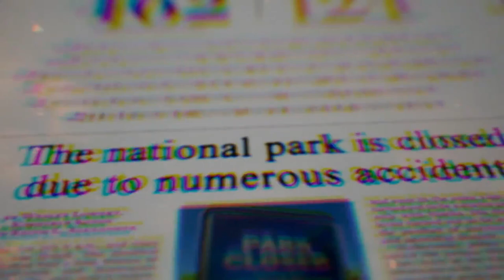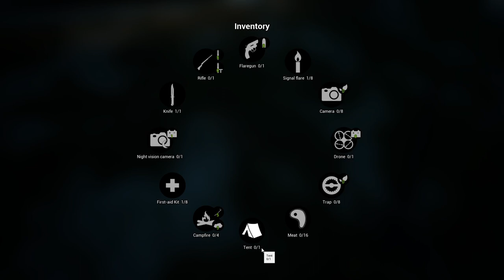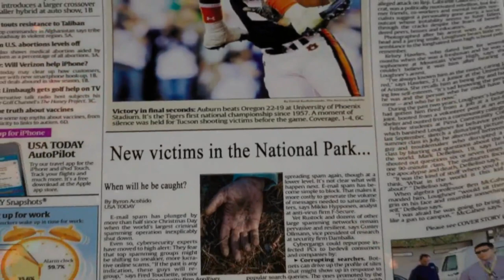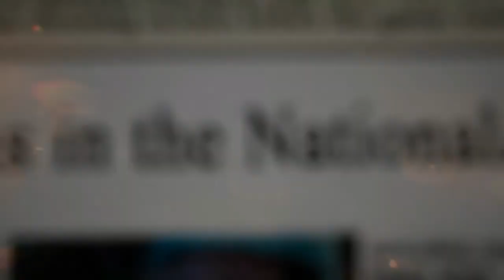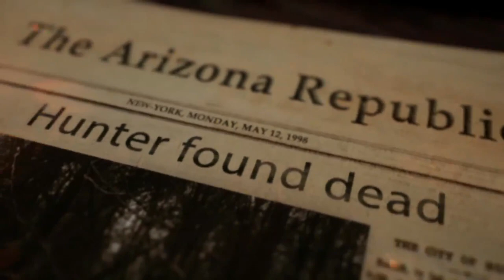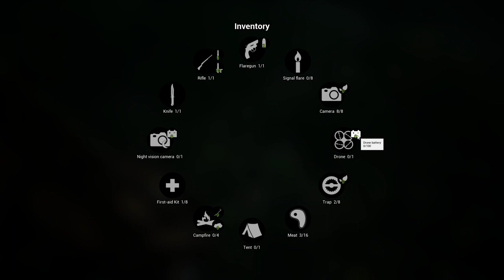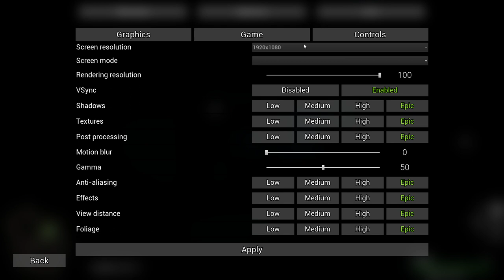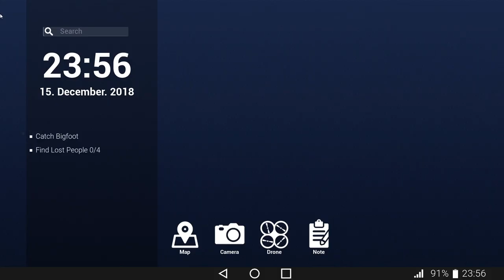Scary game night! BIGFOOT Hunter with Destiny & Darien